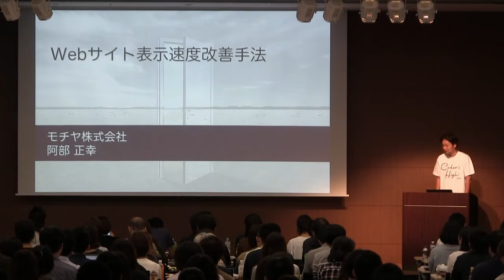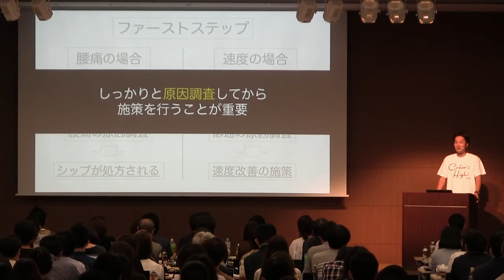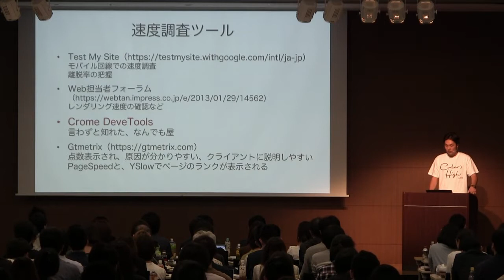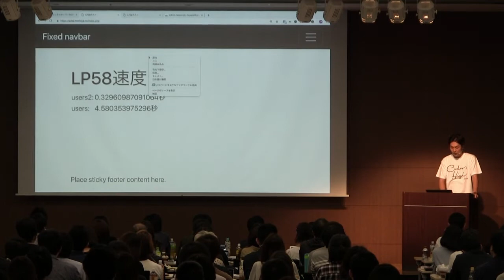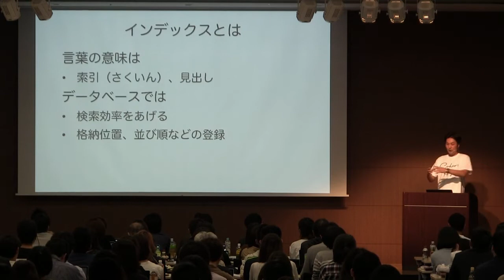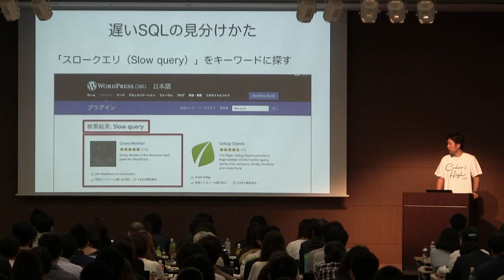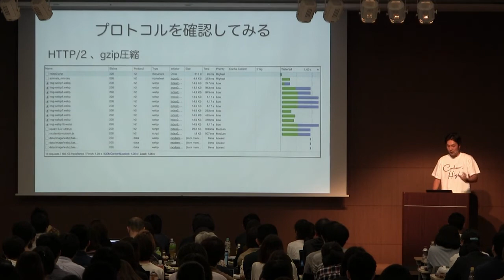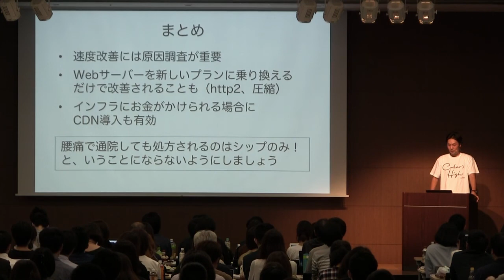CSS Nite LP58「Webサイト表示速度改善手法」阿部 正幸（モチヤ）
2018年9月29日に大崎ブライトコアホールで開催されたCSS Nite LP58「Coder’s High 2018」でのアーカイブ動画です。

Webサイトの表示速度が遅いとCV、SEO、サイト回遊率などに影響すると言われており、2017年より「Webサイトの表示高速化」が注目を集めています。

このページの表示速度改善ですが、様々な手法が紹介されていますが、実際に改善をするためには、ボトルネックを知る必要があります。

今回のセッションでは、ボトルネックの調査方法と、実際の案件を元にした効果的な手法と、速度改善のコツを、ご紹介します。

阿部 正幸

（あべ・まさゆき）

モチヤ株式会社 代表取締役
レッドボックス エバンジェリスト
テックアカデミー 講師

システム開発会社で大規模なシステム開発を経験後、ウェブ制作会社でプログラマー兼ディレクターとして従事。これまでの経験をもとに、2018年5月にモチヤ株式会社を設立し、ウェブの企画から、マーケーティングまでを一貫して行っている。

システム開発、クラウドサーバー構築・運用保守、コンサルティング、マーケティングは弊社にお任せください。

最近はAmazo Echoのスキル開発が趣味です。